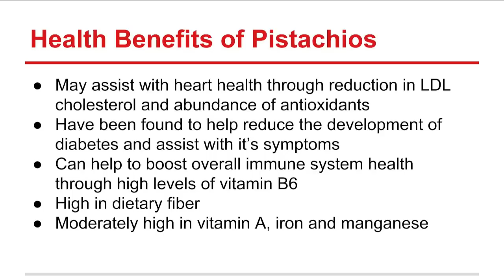Health Benefits of Pistachios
Here are some of the important health benefits of pistachios.